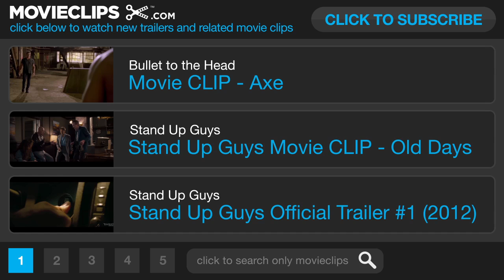The Power of Few Featurette #1 (2013) - Christopher Walken, Christian Slater Movie HD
Religious conspiracy collides with urban crime in a story told from multiple perspectives.

Director:
Leone Marucci
Leone Marucci
Leone Marucci

Producer:
Leone Marucci
Christian Respess
Roy Kurtluyan
Jay Thames
Leone Marucci
Leone Marucci
Fred D'Amico
Joseph Tufaro
Michael Rooney
Stephen Roberts
Todd Trosclair
Will French
Roy Scott MacFarland
Daniel D'Amato
Q'orianka Kilcher
Kelly Wagner
Fred D'Amico
Jimmy Holcomb
Whitney Kroenke

Writer:
Leone Marucci
Leone Marucci
Leone Marucci

Editor:
Jonathan Walls

Cinematographer:
Reinhart 'Rayteam' Peschke